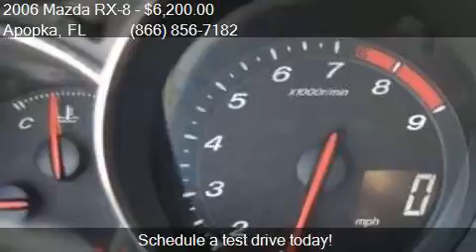2006 Mazda RX-8 Automatic 4dr Coupe for sale in Apopka, FL 3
This 2006 Mazda RX-8 Automatic 4dr Coupe is for sale in Apopka, FL 32703 at MULLINAX FORD.

Engine: 1.3L R2
Transmission: Automatic 6-Speed
Color: Galaxy Gray Mica
Mileage: 117689
Contact MULLINAX FORD 1551 E SEMORAN BV Apopka, FL 32703 to test drive this 2006 Mazda RX-8 Automatic 4dr Coupe today.